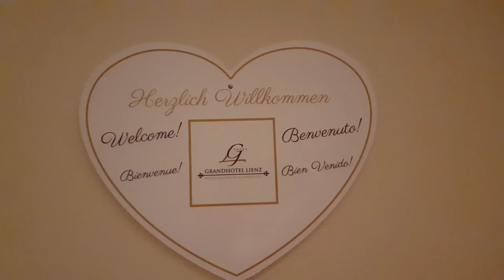Austria, Lienz 7.-13.08.22